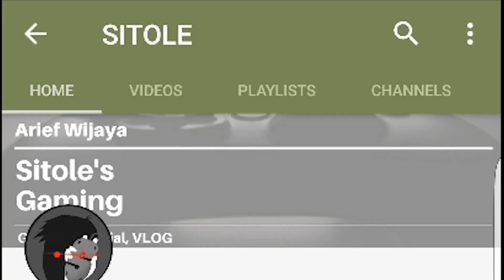Cyclops di Nerf !! MAtinya Mage dan Bangkitnya MM - Update Patch 1.2.22 Mobile Legends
Oke Gaes Kali ini gw bakalan ngasih kabar buruk dan baik, Kabar buruknya Cyclops di Nerf gaes, dan kabar baiknya MM di Buff untuk Karrie dan Moskov
Oke langsung aja comot videonya
Happy Watching.

Follow sosmed gua..

My Nick MLBB: Sitole_12